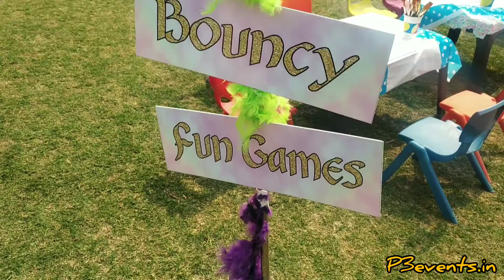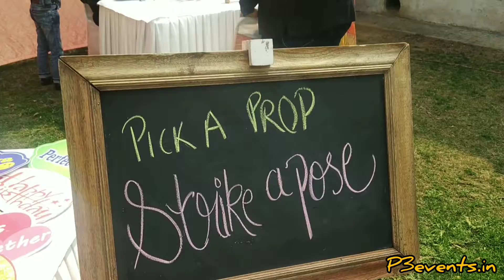Theme Decor || P3events || Birthday Decor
Theme decor For girls by P3events